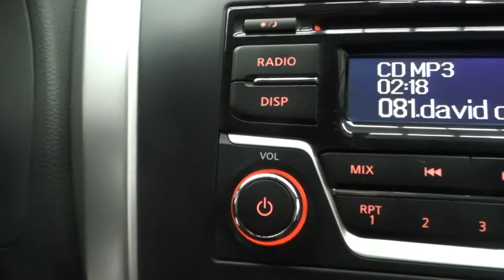Nissan / NP300 Doble Cabina / 2019 - 12792